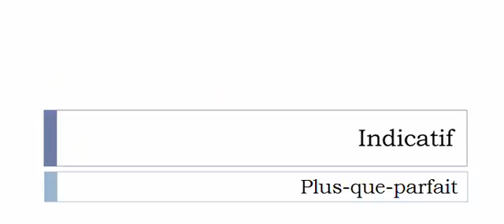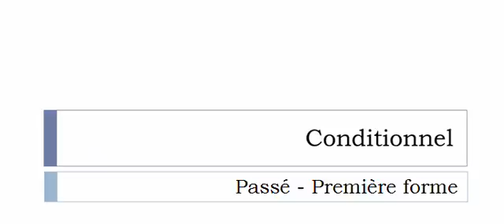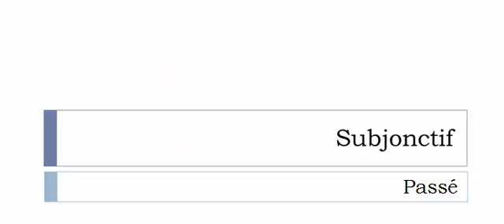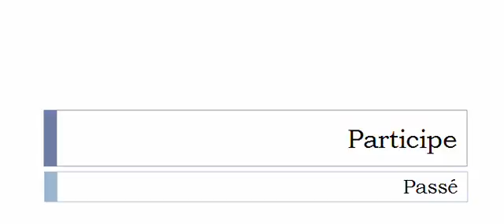الفعل الفرنسية = Jambonner